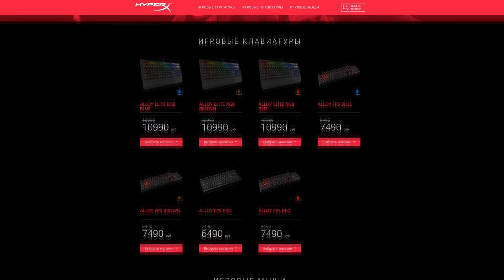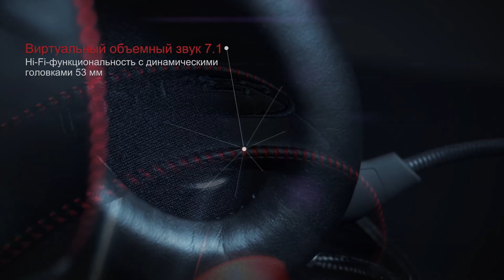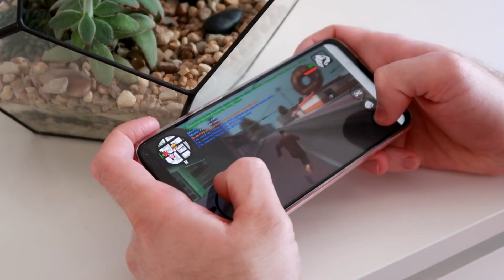🤖🍭ТОП 10 ЛУЧШИХ ИГР НА АНДРОИД & iOS! +ССЫЛКИ 2019!🛑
Игродень представляет ТОП 10 игр на андроид & iOS! Только лучшие игры на андроид! ТОП 10 игрушек +ссылки в описании!
Ссылки:
► Warspear Online ◄
► Lander Missions ◄
► Dead Zed ◄
► Cosmic Express ◄
► Gears POP ◄
► Path of Giants ◄
► LifeAfter: Night falls ◄
► Special Forces Group 2 ◄
► Minecraft Earth ◄
► ГТА САМП ◄
IP для компьютера:
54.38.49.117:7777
✅ССЫЛКА НА МОЙ instagram😂:
Всем привет с Вами Илья и это ТОП 10 ИГР НА АНДРОИД!